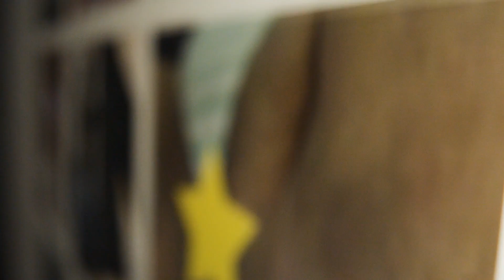Lorenzo Semprini: Una notte così (Official video)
Video: Los Desaparecidos Team
Ufficio stampa: Red & Blue

LYRICS
Andavamo giù lungo la ferrovia
Occhiali scuri e sia quel che sia
Guardavamo giù  verso questa città
Dove i calci li prendi e l’amore si dà

Siamo arrivati fino a quella chiesa
Un lungo bacio dopo giorni di attesa
E quella foto fatta senza guardare
I tuoi occhi profondi come l’acqua del mare

In una notte così
Guardo fuori da questa stanza
Penso solo a dove sarai tu

Senza coraggio e forse neanche un destino
E quella scritta incisa sul muro
Quando il dolore ha bussato alla porta
Ho chiamato il tuo nome là nella pioggia

Ma era tardi  anche se tu mi hai aspettato
Il tempo consuma anche il più vecchio peccato
Ho guardato le foto in cui sorridevi
Ed ho visto qualcosa nella luce che avevi

In una notte così il buio può far male

Lorenzo Semprini: voce, chitarra acustica
Gianluca Morelli: chitarra elettrica ed acustica, sintetizzatore, drum programming, cori
Michele Tani: piano
Francesco Pesaresi: basso
Paolo Angelini: batteria

Parole: Lorenzo Semprini
Registrata e mixata presso Deck Lab Rimini